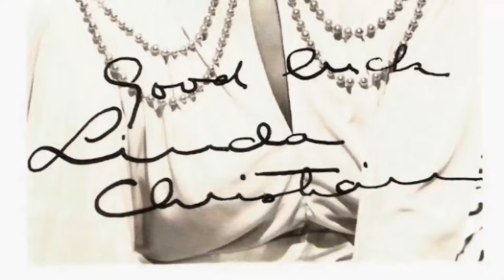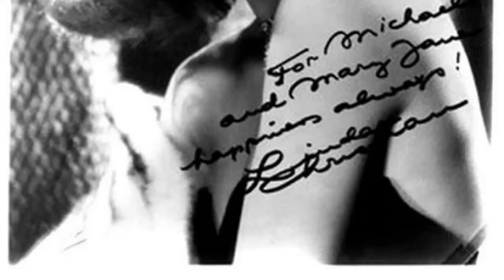TikTok Feedback Suggests: Linda Christian Is an Unacknowledged Figure for the Youth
Step back in time with me as we pay tribute to one of Classic Hollywood's brightest stars - Linda Christian. 🌟 From captivating performances to timeless elegance, Linda Christian's influence on the silver screen remains unrivaled.

🎥 Join me as we uncover the stories behind Linda Christian's most iconic roles and the moments that shaped their legendary journey. 🌠

🎬 Lights, camera, and let's immerse ourselves in the magic of Classic Hollywood with Linda Christian leading the way. ✨🎭
Filmography:
Cambiamento d'aria
Amore inquieto di Maria
Delitti
For All the Gold in the World
The World's Gold
How to Seduce a Playboy
Murder in Amsterdam
The Boy and the Ball and the Hole in the Wall
Contest Girl
Full Hearts and Empty Pockets
The V.I.P.s
The Dick Powell Theatre
The Lloyd Bridges Show
The Alfred Hitchcock Hour
Passport for a Corpse
The Devil's Hand
Das große Wunschkonzert
Appuntamento a Ischia
Meet Peter Voss
Rebel Flight to Cuba
The House of the Seven Hawks
ITV Television Playhouse
Thunderstorm
Athena
Climax!
Slaves of Babylon
The Happy Time
Battle Zone
Show Boat
Tarzan and the Mermaids
Green Dolphin Street
Holiday in Mexico
Club Havana
Up in Arms
The Rock of Souls